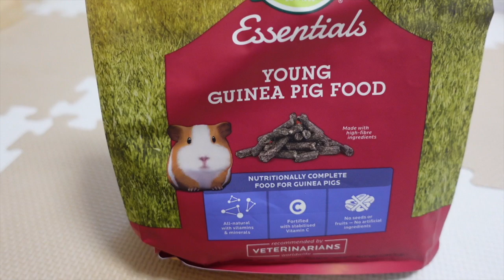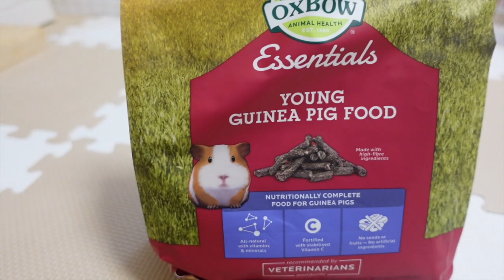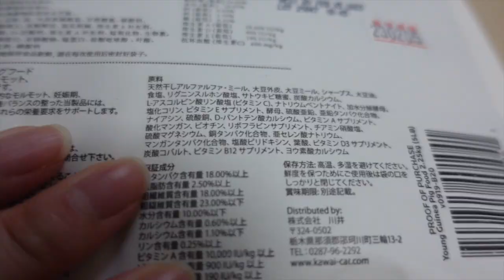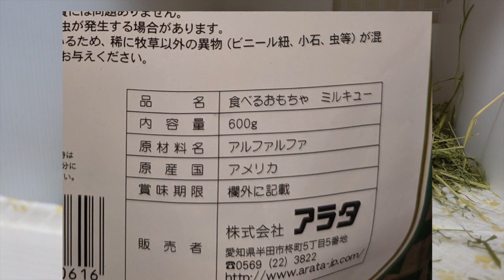【妊婦のモルモット】のために栄養価の高いご飯を用意しました OXBOW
モルモットとうさぎの癒し発信チャンネルです(^-^)

ももちゃん♀（19.12.29.生まれ）
ナッツ♀（20.2.1.生まれ）
ココ♂（20.6.生まれ）

ナッツとココの子供
あずき♂（20.12.5.生まれ）
かりん♂（20.12.5.生まれ）
きなこ♀（20.12.5.生まれ）

うさぎ（ネザーランドドワーフ）
まめ♀（21.2.19.生まれ）